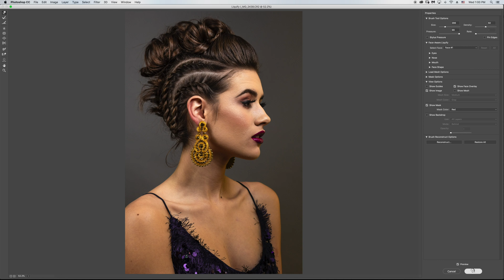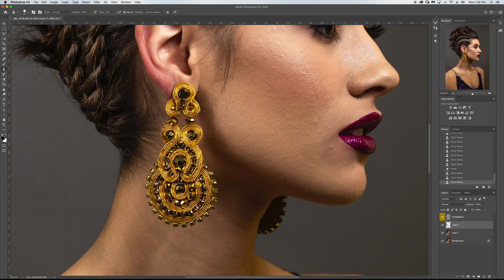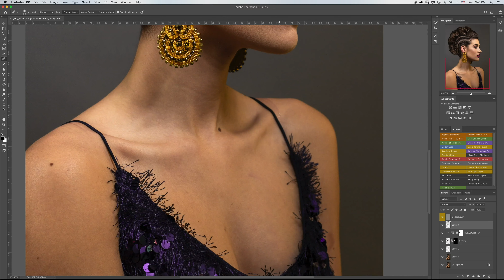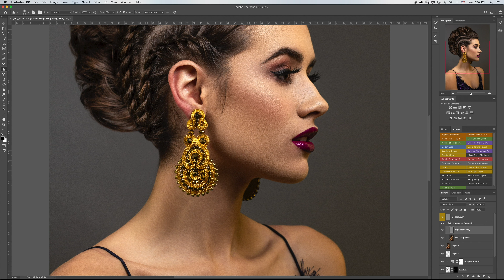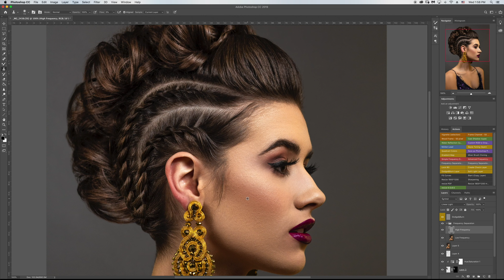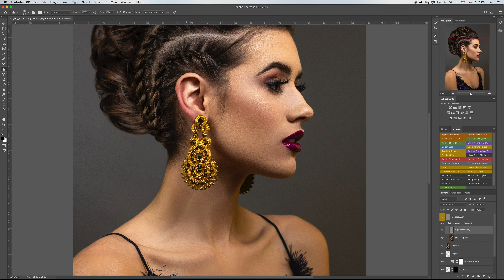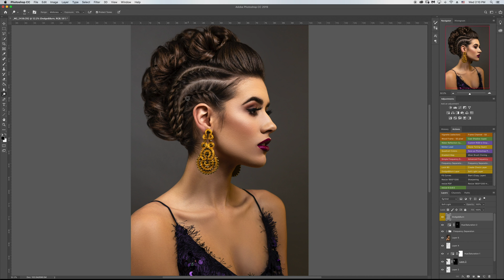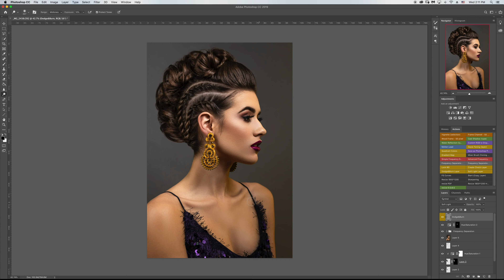Beauty Image Speed retouching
In this video I'm sharing with you my work flow and process of retouching beauty images. Let me know if you want to see a tutorial. Enjoy!